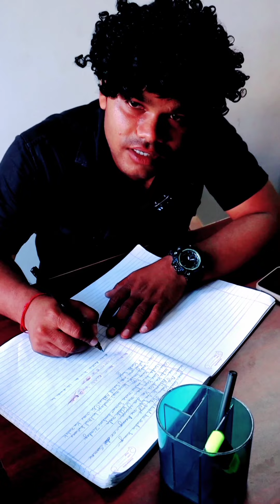Non stop comedy 😂 || vinod and Brijesh 😂|| funny comedy video 🤣🤣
VIDEO TITLE = NON STOP COMEDY

VIDEO STORY=

= KEEP LAUGHING EVERYTIME😂🤣🤣😅

=MANAGED BY - VINOD & BRIJESH TEAM

TEACHING, SCHOLARSHIP AND RESEARCH.FAIR USE IS A USE PERMITTED BY COPYRIGHT STATUTE THAT MIGHT OTHERWISE BE INFRINGING,NON PROFIT, EDUCATIONAL OR PERSONAL USE TIPS THE BALANCE IN FAVOUR OF FAIR USE.NO COPYRIGHT INFRINGEMENT INTENDED.